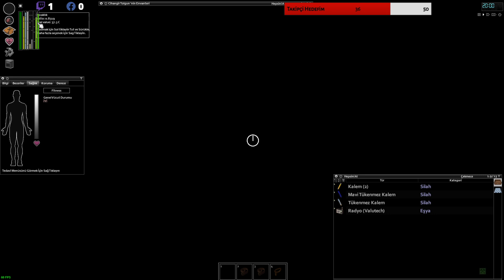Project Zomboid UMBRELLA